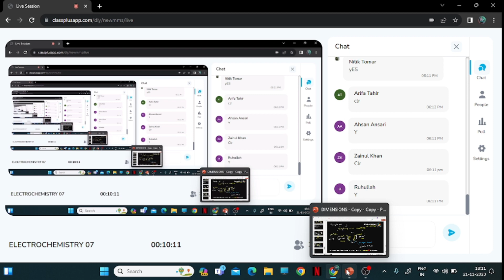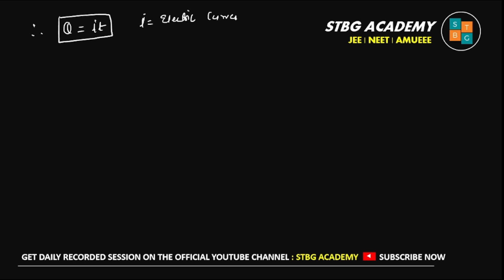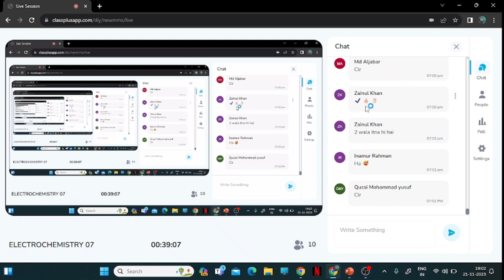ELECTROCHEMISTRY 07 | JEE NEET AMUEEE 2024 | PHYSICAL CHEMISTRY | SHUBHAM UPADHYAY